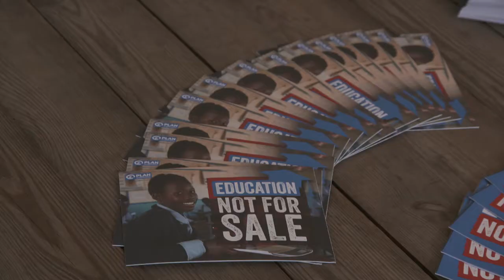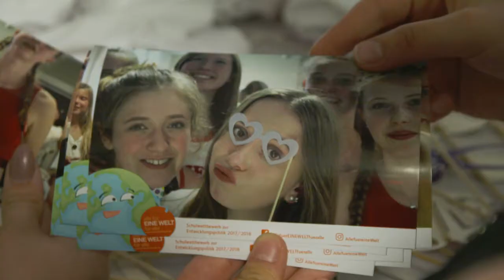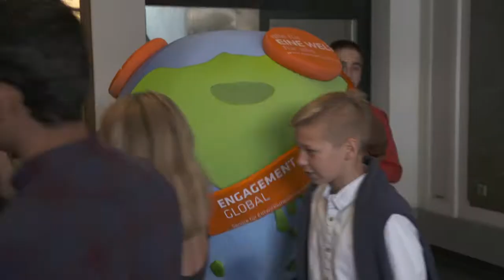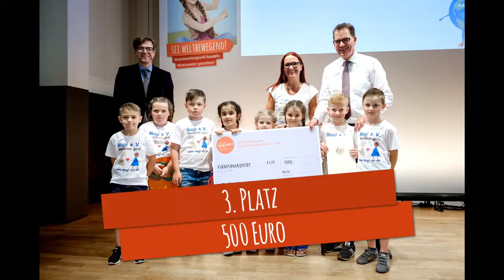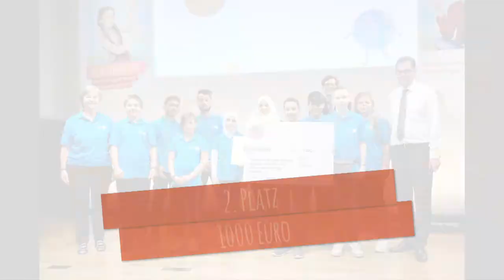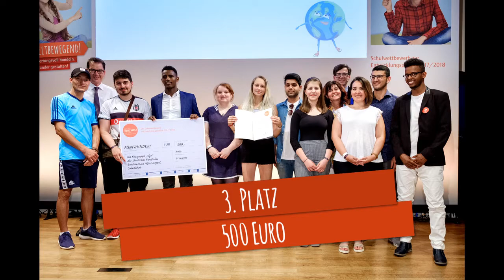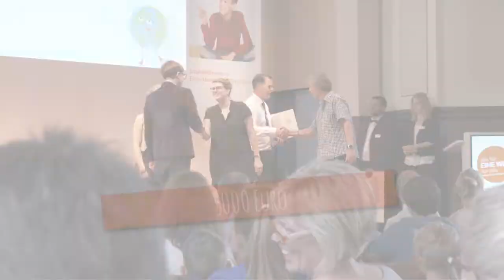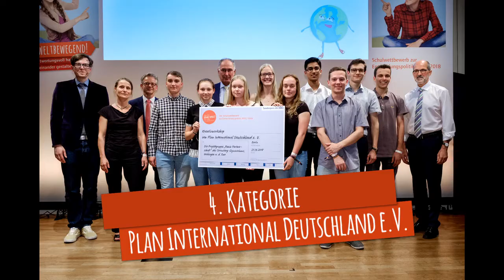Preisverleihung des Schulwettbewerbs zur Entwicklungspolitik 2018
Am 21. Juni 2018 zeichnete Dr. Gerd Müller, Bundesminister für wirtschaftliche Zusammenarbeit und Entwicklung, die Preisträgerinnen und Preisträger der achten Runde des Schulwettbewerbs zur Entwicklungspolitik „alle für EINE WELT für alle“ feierlich im Meistersaal in Berlin aus und dankte allen Anwesenden für ihre Teilnahme am Wettbewerb und ihr damit verbundenes Engagement für die EINE WELT. Mehr als 150 Schülerinnen und Schüler nahmen ihre Preise persönlich entgegen. Im Anschluss an die Preisverleihung wurden die Feierlichkeiten nach einer Bootsfahrt über die Spree beim EINE WELT-Festival im Admiralspalast in Berlin abgerundet.

Der Preisverleihung ging eine Vorabendveranstaltung voraus, zu welcher rund 500 Gewinnerinnen und Gewinner des Schulwettbewerbs zur Entwicklungspolitik „alle für EINE WELT für alle“ und des Song Contests „Dein Song für EINE WELT!“ im Kinder- und Jugendkulturzentrum Statthaus Böcklerpark der Kreuzberger Musikalische Aktion e.V. in Berlin zusammenkamen. Das Willkommensfest bot Gelegenheit zum Austausch und zur Vernetzung. Für musikalische Bereicherung sorgten die Auftritte der beiden Song Contest-Gewinner Andre Fischer und Ezékiel Nikiema.

Durch die beiden Veranstaltungen führte TV-Moderator Ralph Caspers.